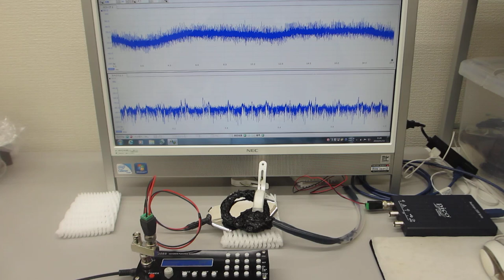超音波発振制御プローブを利用した実験（表面弾性波の相互作用）